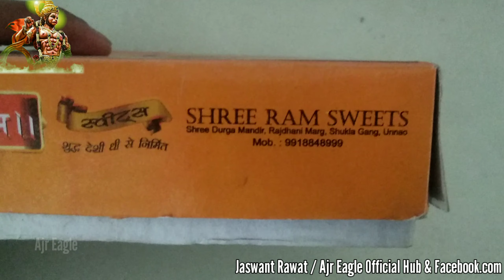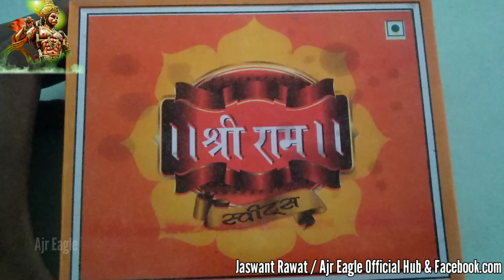Deewali Gift by Mamta mj Paarth Republic Jai Shri Ram Jaswant Rawat pb ajr eagle.